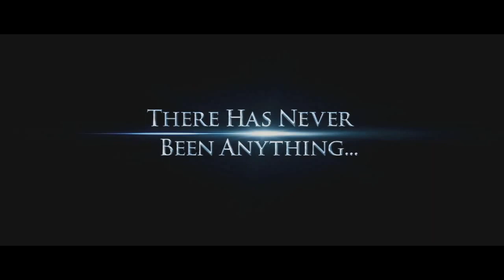Enchanted (JimmyandFriends Style) Trailer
Cast:
- Giselle (Animated) - Wendy Darling (Peter Pan)
- Giselle (Live-Action) - Honey Lemon (Big Hero 6)
- Robert Philip - Tadashi Hamada (Big Hero 6)
- Prince Edward (Animation) - Aladdin
- Prince Edward (Live-Action) - Flynn Rider/Eugene Fitzherbert (Tangled)
- Nathaniel (Animated) - Pacha (The Emperor's New Groove)
- Nathaniel (Live-Action) - Wreck-It Ralph
- Nancy Tremaine (Animated) - Jasmine (Aladdin)
- Nancy Tremaine (Live-Action) - Rapunzel (Tangled)
- Morgan Philip - Agnes Gru (Despicable Me)
- Queen Narissa (Animated) - Yzma (The Emperor's New Groove)
- Queen Narissa (Live-Action) - Scarlet Overkill (Minions)
- Queen Narissa as a hag (Animation) - Old Hag (Snow White and the Seven Dwarfs)
- Queen Narissa as a hag (Live-Action) - Witch (Brave)
- Queen Narissa as a dragon - herself
- Pip the Chipmunk (Animated) - Squeaks the Squirrel (Wabbit)
- Pip the Chipmunk (Live-Action) - Grayson (The Nut Job)
- Troll from Andelasia - The Backson (Winnie the Pooh)
- Sam - Jill Andersen (Inside Out)
- Bus Driver - Sergeant Calhoun (Wreck-It Ralph)
- Mary Ilene Caselotti - Sam Sparks (Cloudy with a Chance of Meatballs)
- Arty - Silas Ramsbottom (Despicable Me 2)
- Grumpy - Paul Peterson (Mr. Peabody & Sherman)
- Derelict Old Man - Charles Muntz (Up)